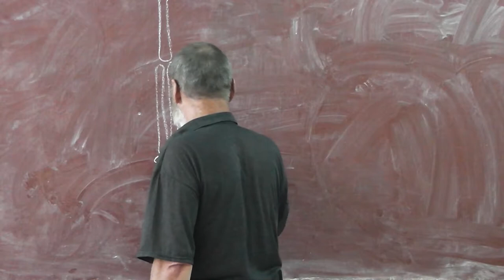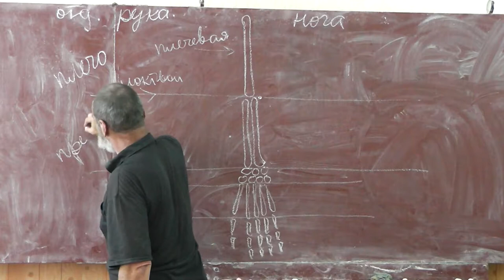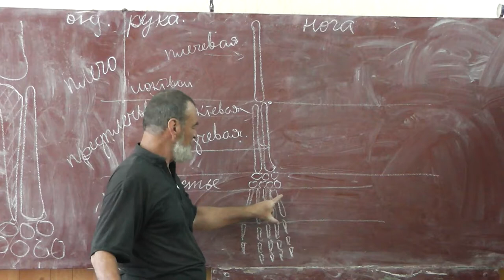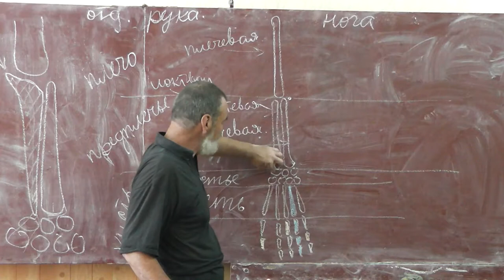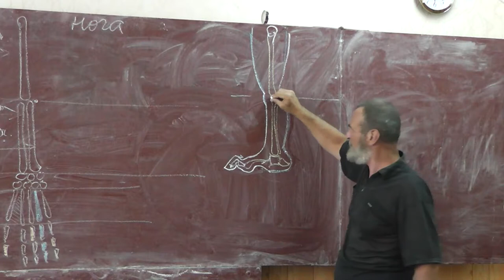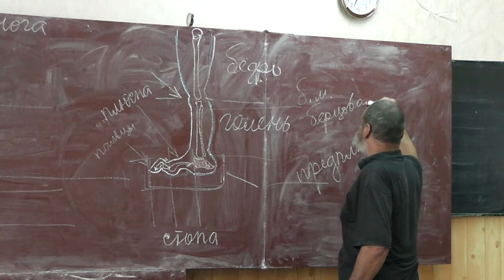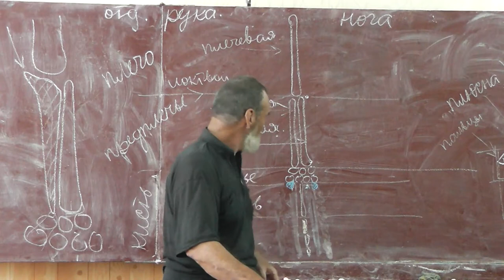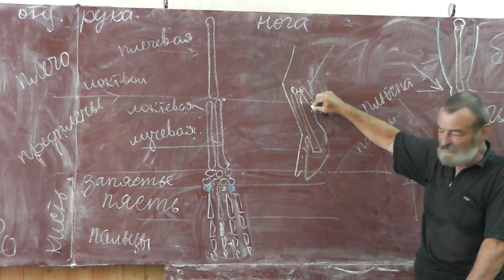11 Строение конечностей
Плечо: локтевой сустав и плечевая кость. Предплечье: локтевая и лучевая кости. Кисть: запястье, пясть и пальцы.
Бедро, большая и малая берцовые кости, голень, предплюсна, плюсна, пальцы.
Парнокопытные (носороги, лошади) и непарнокопытные (бегемоты, свиньи).